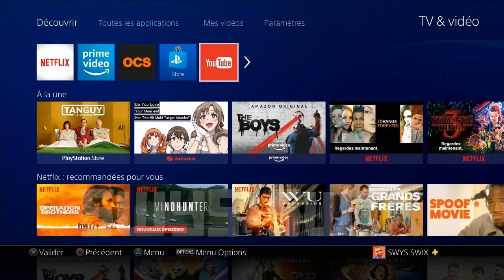AVOIR LES JOGGERS ORANGE ET VIOLET FACILEMENT SUR GTA 5 ONLINE | 1.48 | PS4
Code créateur Fortnite : swys-swix

-Gameplay vidéo by me

-Montage vidéo by me

-Miniatures by me

-Logo de la chaine by me

-Bannière de la chaine by me

Nom de la communauté PS4 : TEAM SWYS SWIX

Mon PSN : SWYS_SWIX

Mes réseaux : ⤵

- Snap : swysswix_ytb

Mes vidéos : ⤵

-Lien de la vidéo pour avoir la tenue que je porte tout le temps a chaque vidéo